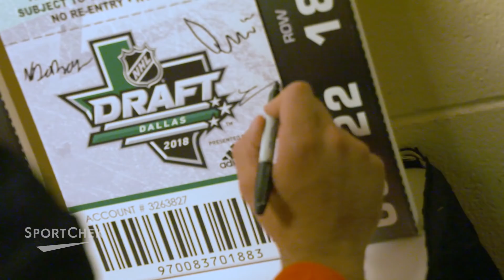DRAFT | Bouchard Behind The Scenes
Follow Evan Bouchard through the media gauntlet and the moments after being selected 10th overall by the Edmonton Oilers in the 2018 NHL Draft.